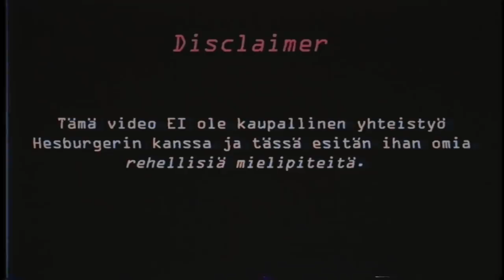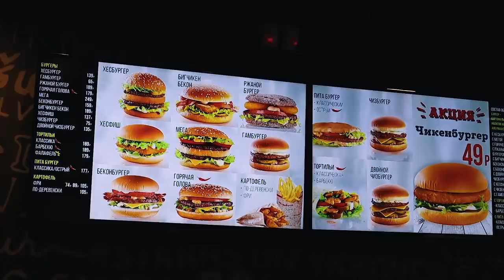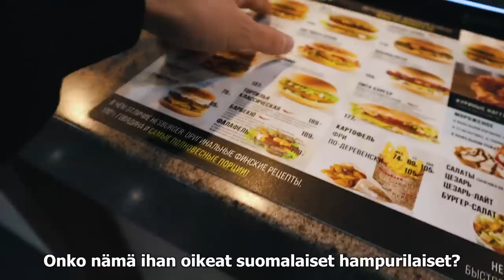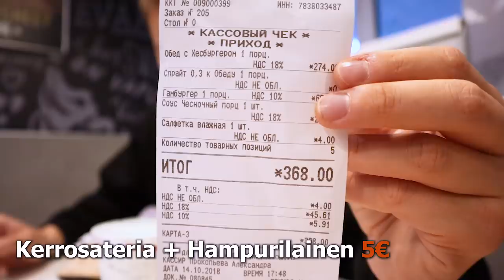🍔VENÄLÄINEN HESBURGER🍔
Oletteko koskaan kuulleet venäläisestä Hesburgerista? Kommentoi alas⬇️
Jos haluatte tulevaisuudessa lisää videoita, niin käythän SEURAAMASSA kanavaani!